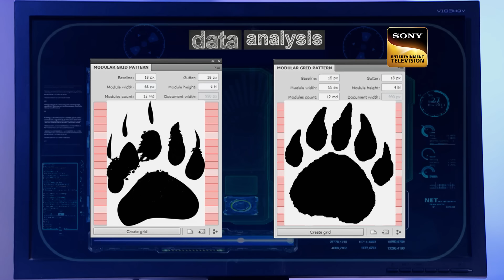CID करेगी Leopard से सामना | सीआईडी | Crime hour | 14 Dec 2023 | Full Episode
A kid is missing from the society near the forest and everyone thinks that the leopard has taken him away. Cops come along with the forest officer but instead of the kid, they find a body and they start their search for the kid in the dense forest.